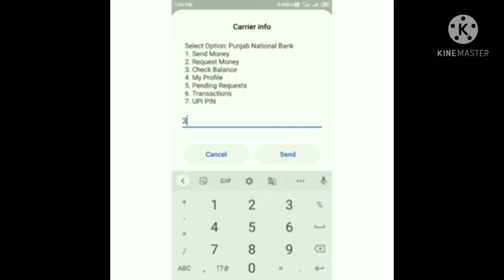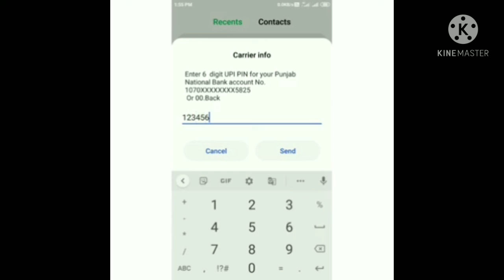किसी भी बैंक का बैलेंस कैसे पता करें